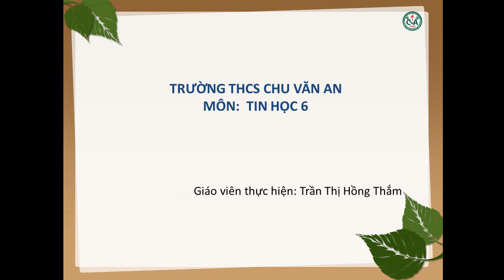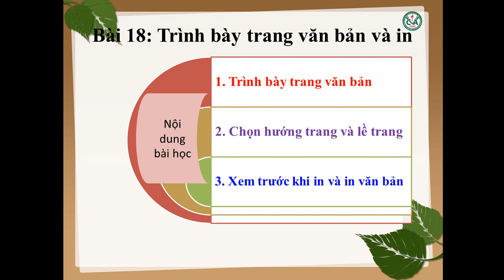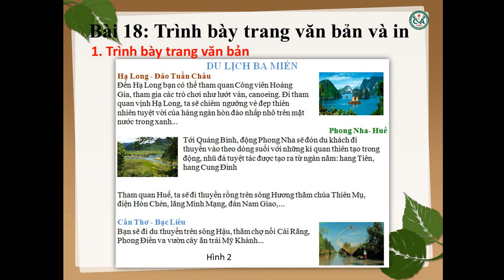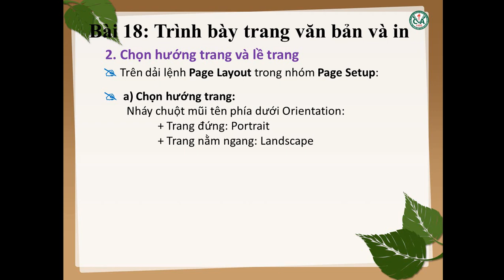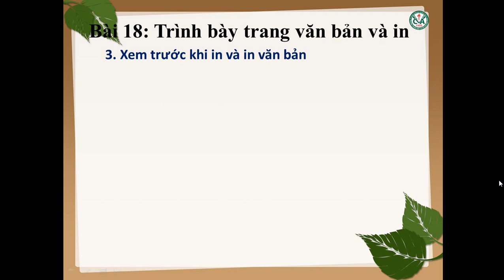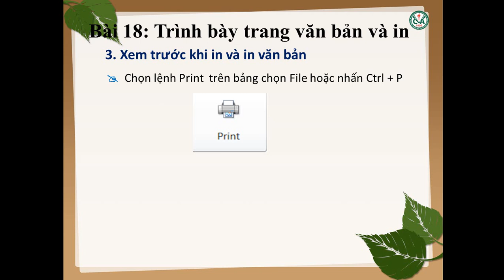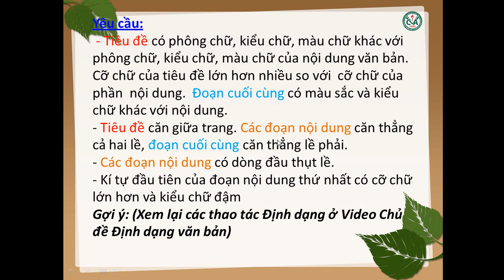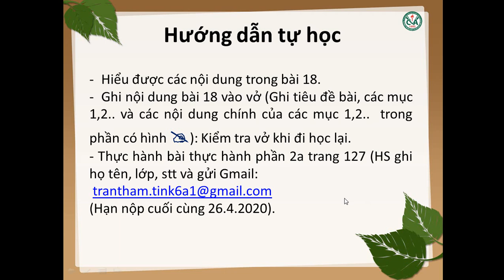TIN HỌC 6 (20.4 - 25.4) - Trình bày trang văn bản và in